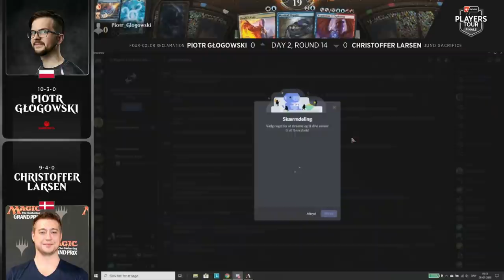Glogowski vs. Larsen | Day 2, Round 14 | Players Tour Finals